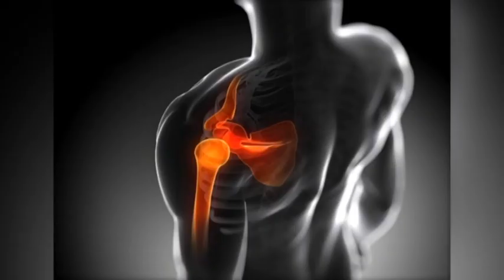Diego Gauna – Traumatólogo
Dolor de Hombros: Causas y Prevención